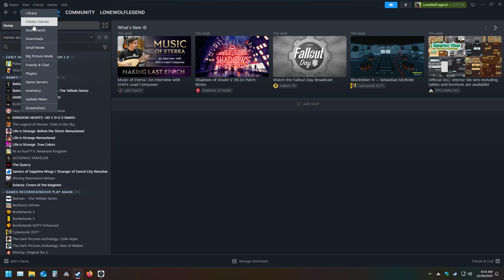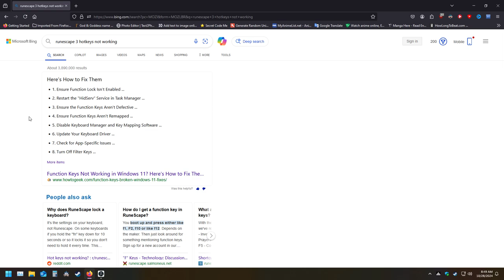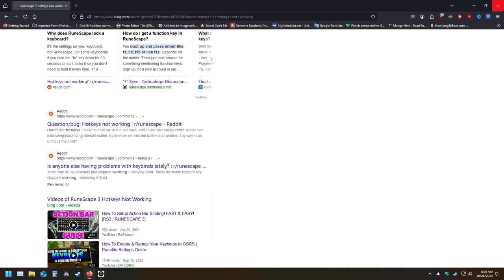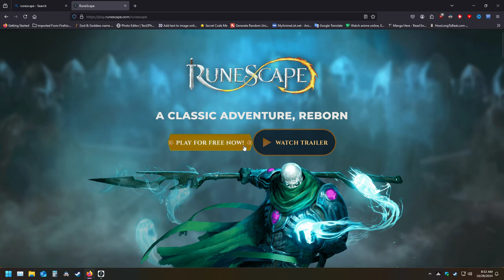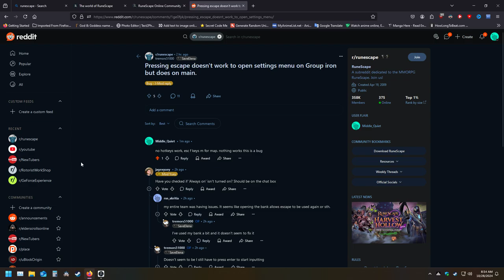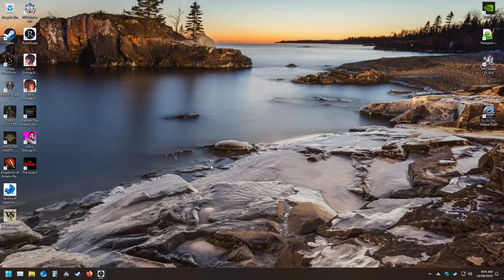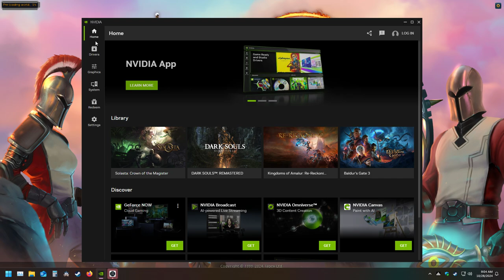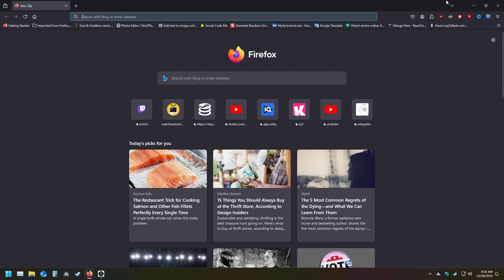Part 25 Runescape 3 Hardcore Ironman Epic Challenge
Join LonewolfLegendOfficial as he plays Runescape 3 on PC!